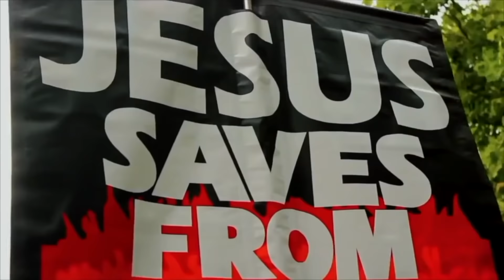Got a Wedding to attend! | Bob | Speakers Corner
:::::: Topic Highlights:::::: Mansur avoids answering if Christ claimed divinity to attend a wedding |